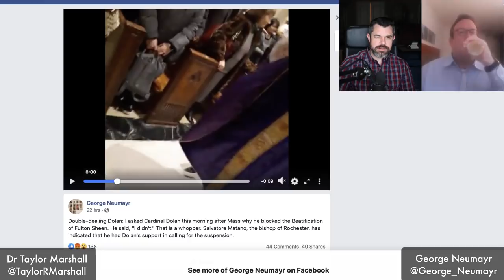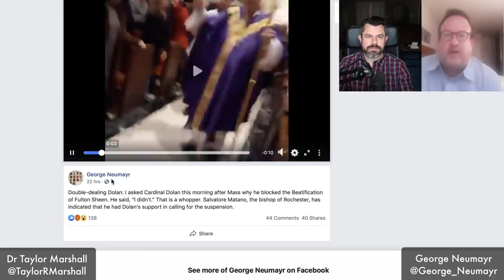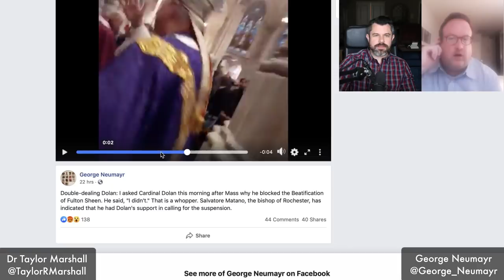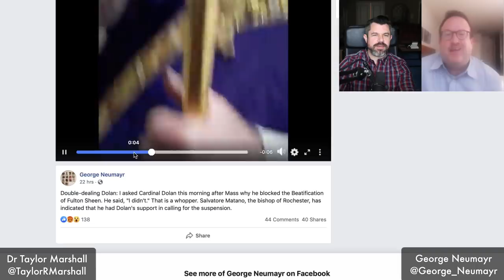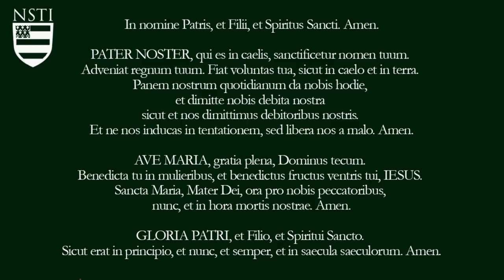Why did Pope Francis Fund Elton John Movie? with George Neumayr (Dr Taylor Marshall Show #347)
George Neumary joins Dr Taylor Marshall to examine the recent discover that Pope Francis's "Peter's Pence" fund was used not to aid the poor, but to fund partly the Rocketman film about Elton John and the recent Men in Black Film. At least the R Renaissance Popes commissioned good art.

Dr Taylor Marshall is the best-selling Catholic author of The Crucified Rabbi, The Eternal City, and Sword and Serpent. He produces weekly Youtube videos (usually MWF).